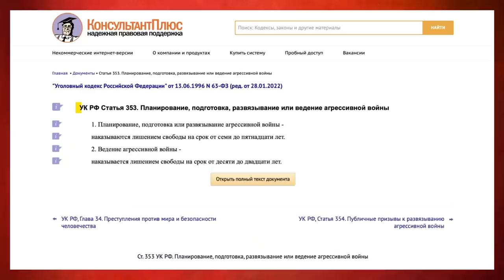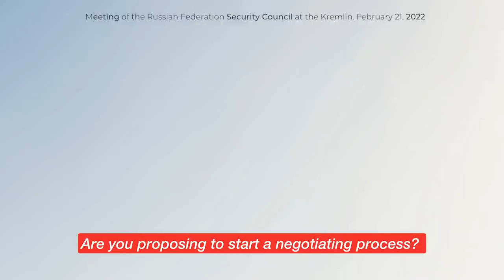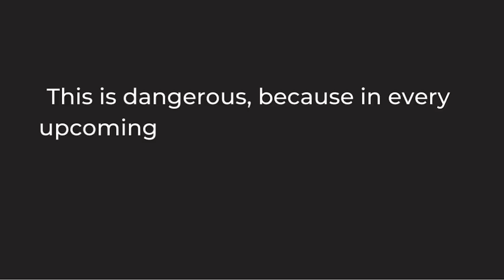The REAL reason Putin might start a nuclear war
Putin's brutal invasion of Ukraine raises a question about how far he will escalate. We look behind the walls of the Kremlin and inside Putin's mind to assess the imminent risk of two nuclear threats. First, a delimited tactical nuclear strike. Second, global nuclear war

@johnnyharris made a second video about Putin's brutal invasion of Ukraine. What's wrong with it? It assumes wrongly that Putin thinks he is at war with Ukraine.

This video features the great investigative journalist Christo Grozev,

00:00 Framing Putin's Ukraine invasion and our nuclear risk
01:20 Rapid change in the Kremlin no 1 (destruction of free media )
03:22 Rapid change in the Kremlin no 2 n (humiliation of intelligence chief)
05:15 What is going on in the Kremlin bubble?
07:59 Nuclear threat 1
11:50 Nuclear threat 2
12:57 The Russian people
14:05 What to do
16:06 Brutal bombing of Chernihiv by Putin

vladvexlershow offers a guide to surviving the 21st century. Surviving it politically, culturally, aesthetically, and coming away with a vision of the world that is at once truthful but also hopeful.

Vlad Vexler is a philosopher, musicologist & arts consultant.  He is slowly writing a book on Isaiah Berlin. Born in Russia in 1981, his home has been Israel, Australia, Tonga and now London. Since 2003 he has lived with the neuro immune condition ME. For several years he was unable to walk or talk or read. His PhD research focused on political liberty.

Other platforms are still works in progress -